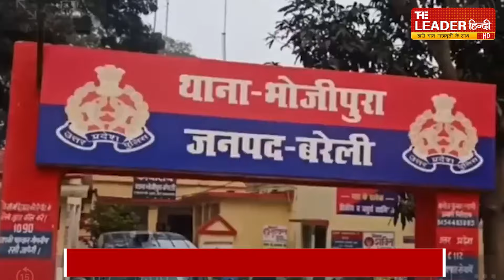Bareilly News: पड़ोस के दो नाबालिग लड़कों ने की थी हैवानियत | Bhojipura | Police | UP News